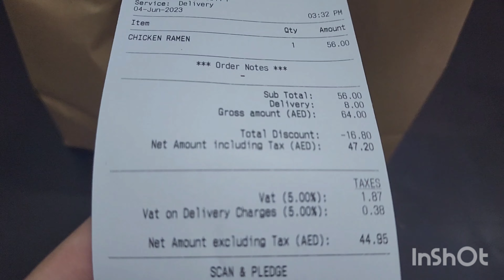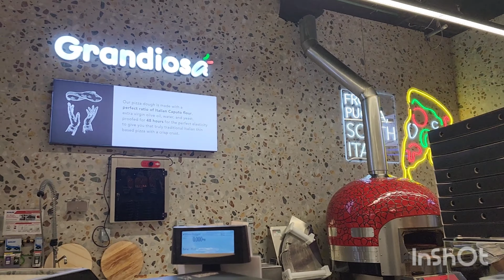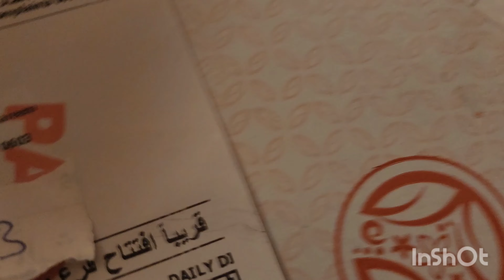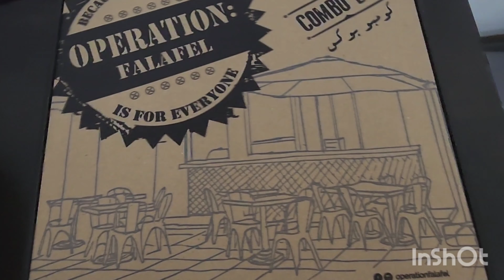Food Trip Dubai l Where to eat in Barsha l Pinoy Family